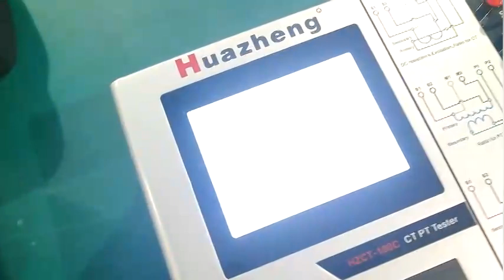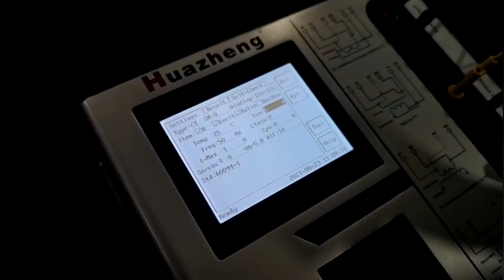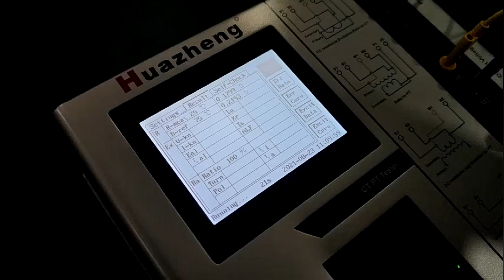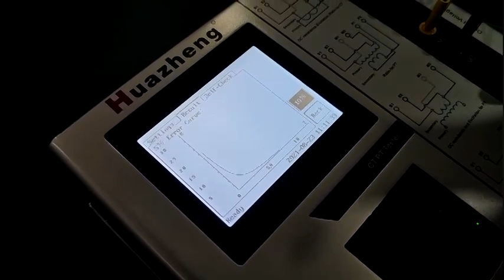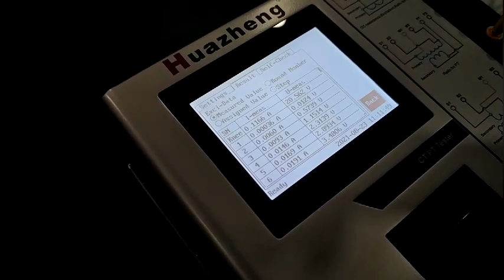HZCT-100C CT PT Analyzer